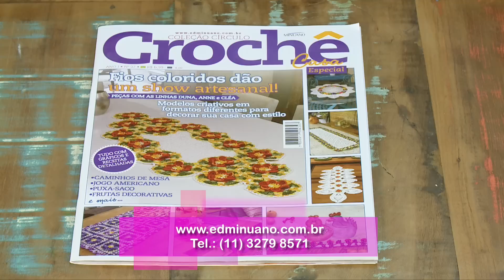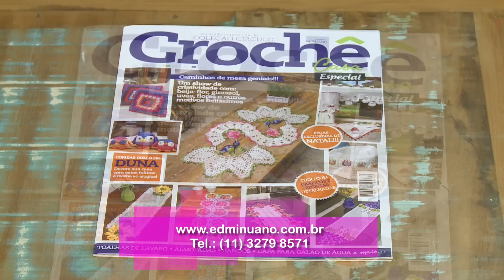DIY - Caminho de mesa em Crochê (Diane Gonçalves)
Caminho de mesa em Crochê - Por Diane Gonçalves
Gráfico:

Lista de materiais:
- Barbante Têxtil São João nas cores: cru, vermelho e verde
- Pérolas para decorar as flores
- Agulha para crochê 4.0 mm

Contatos:
Diane Gonçalves